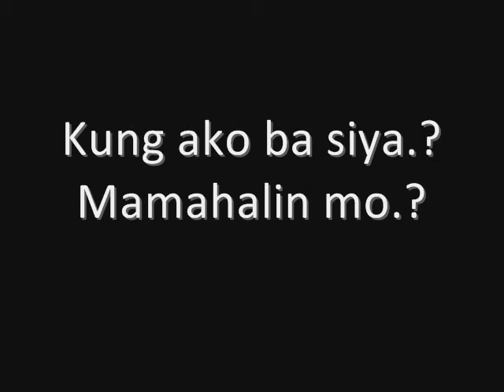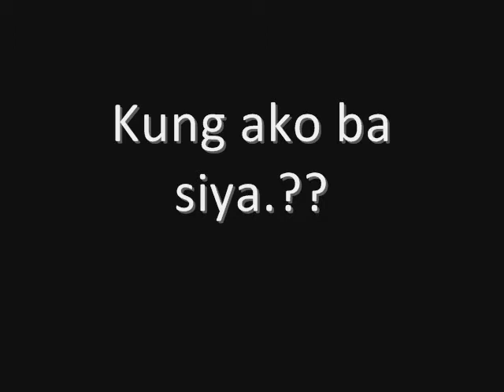Kung Ako Ba Siya - Khalil Ramos (Featuring Karen Reyes PBB4)